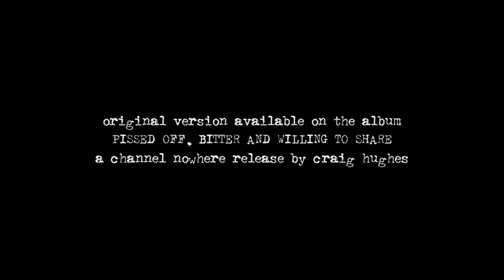Craig Hughes - On A Rooftop With A Rifle And A Scope (live)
Live from the first night of the Craig Hughes & Sleepy Eyes Nelson Graveyard Full Of Blues long-weekend Scottish tour @ The State Bar, Glasgow, January 27th 2012.